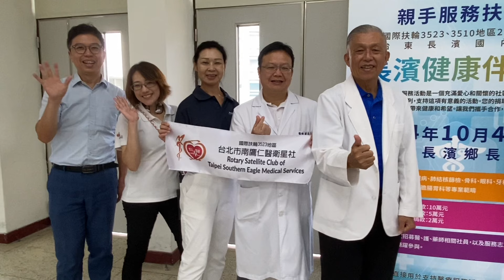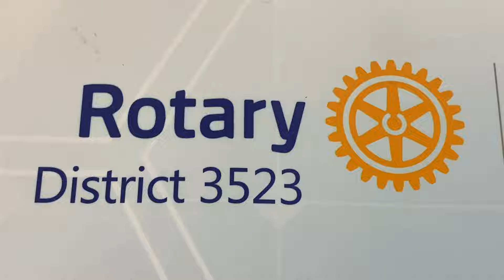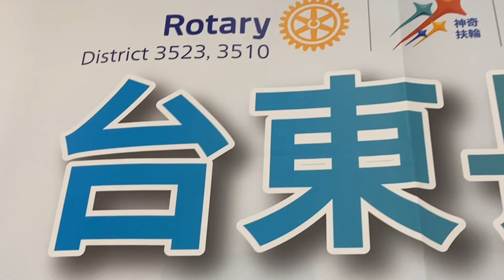台東#長濱義診#誓師#King#國際扶輪#3523地區#醫療服務#誓師#記者會#志工表揚大會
國際扶輪 3523 地區
台東長濱義診 誓師 記者會
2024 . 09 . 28 志工表揚大會

今天的活動圓滿完成，
扶輪團隊優秀的表現令人讚賞，
我們都以身為扶輪人為榮，
期望我們在長濱的義診平安、順利、成功！